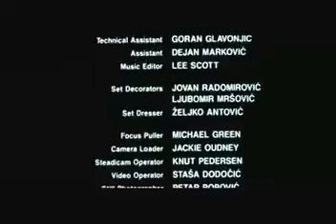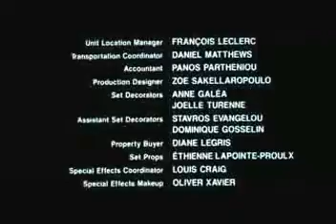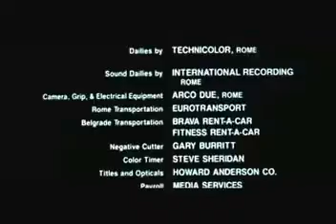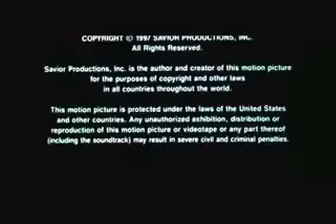From the movie Savior 1998 / Uspavanka / Lullaby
Soundtracks -1. Lullaby . Traditional folk song.
Serbska uspavanka - Zaspi mi zaspi detenc"e. Заспи ми заспи детенце.

2.- Rasti rasti moj zalenij bore.

3- Zajdi, zajdi.